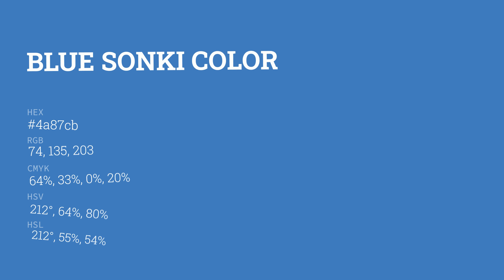Blue Sonki color 4a87cb hex color - Blue color - Warm color 4a87cb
What color is Blue Sonki ? 4a87cb hex color - Blue color - Warm color 4a87cb

Hex 4a87cb Color Code is also known as Blue Sonki color.

Hex 4a87cb Color code in RGB color code model is created after adding 29.02% red color, 52.94% green color and 79.61% blue color.
Hex 4a87cb Color code in CMYK color (process color) code model is generated after subtraction of 63% cyan, 33% magenta, 0% yellow and 20% black.